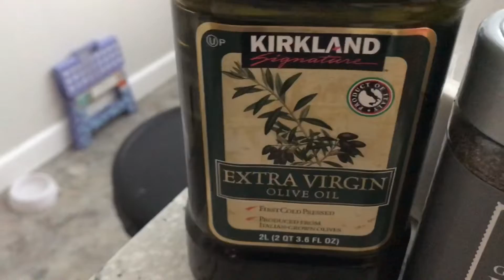Chicken afritada kapampangan